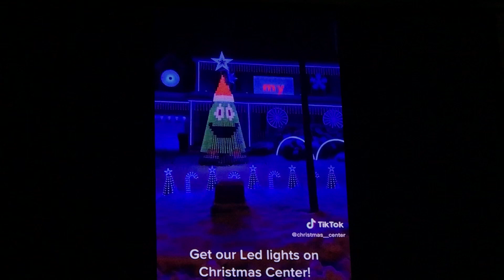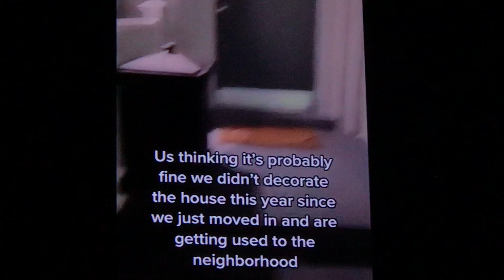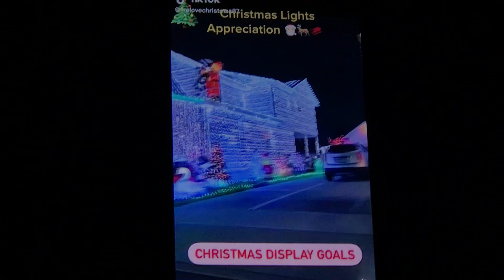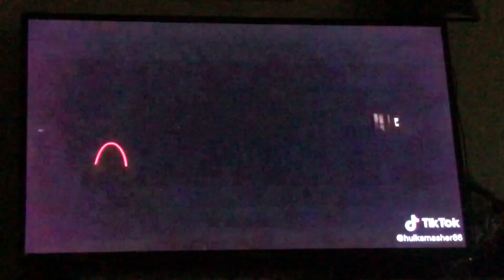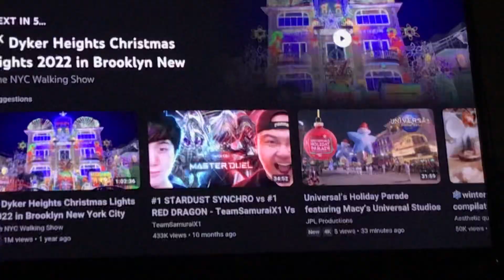Christmas lights for the holidays! Enjoy @DetroitPaySo holidays holidaylights🎄🎄💥😱😎😎🌎🌎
@DetroitPaySo @christmasmusic2905 enjoy sub view🎄🎄🎄🔥🔥🔥🌎🌎🙏🏿🙏🏿🔥🔥🔥😎